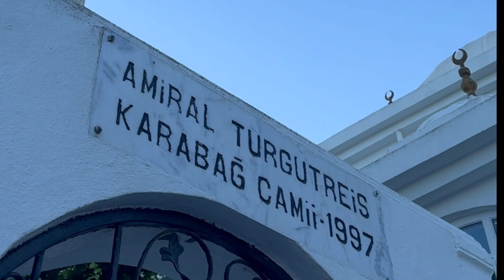İmamoğlu, Bodrum'da... 16 Haziran 2024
İstanbul Büyükşehir Belediye Başkanı Ekrem İmamoğlu, Kurban Bayramı tatili için Bodrum’a geldi. İmamoğlu ile Bodrum Belediye Başkanı Tamer Mandalinci, bayram namazını Amiral Turgutreis Karabağ Camii’nde kıldı.